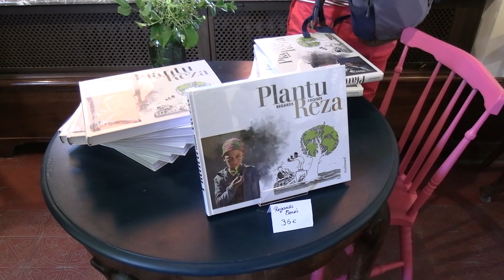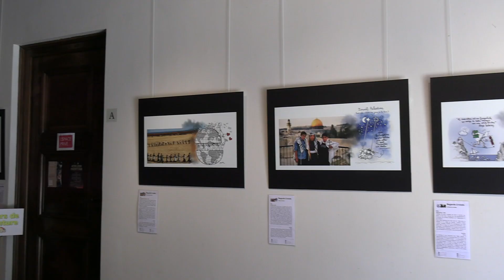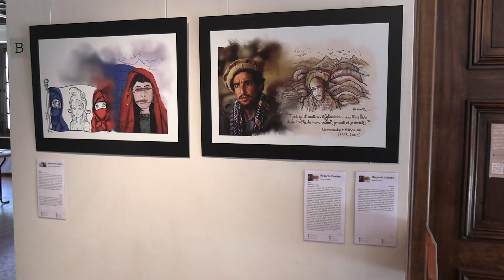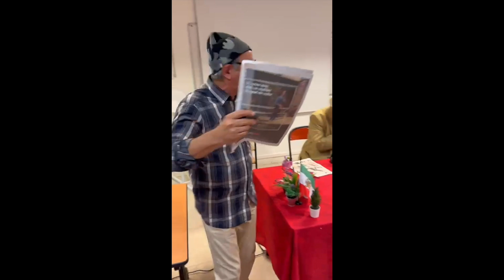زیر آسمان پاریس شنبه 8 مهر 1402